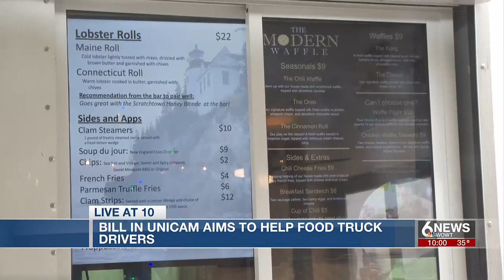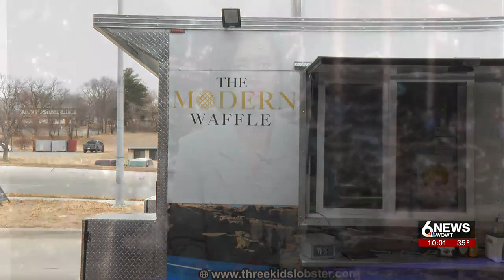Bill in Nebraska Legislature aims to help food truck drivers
A bill would help remove some red tape for food truck operators in Nebraska